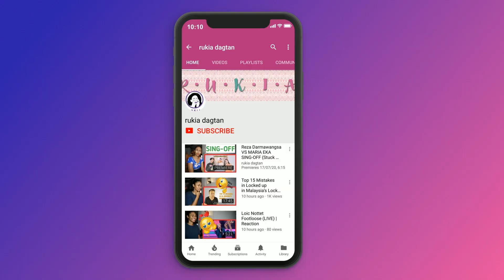Iranian Youth Tells Why He Left Islam - Dr Zakir Naik | Reaction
Today I am reacting to Iranian Youth Tells Why He apostates from Islam Dr Zakir Naik

MAILING ADDRESS:
Rukaiya Dagian
2600 Baguio City
Philippines

iran,iranian youth tells why he apostates from islam dr zakir naik,dr. zakir naik,apostates,history,soldiers,attacked,islam,coercion,apossates,apesetas,coarcian